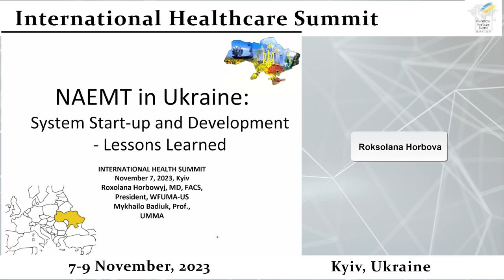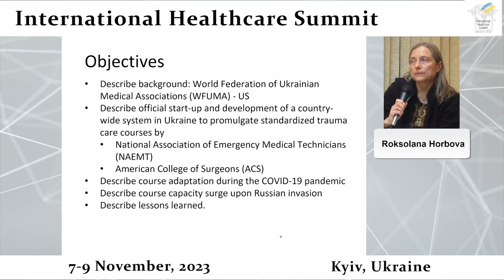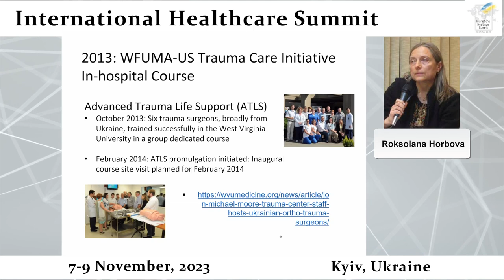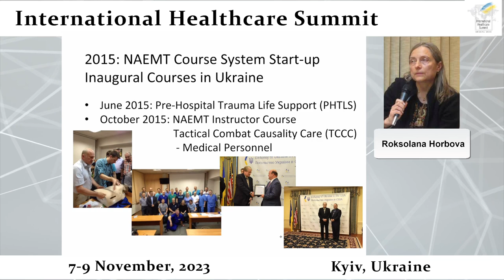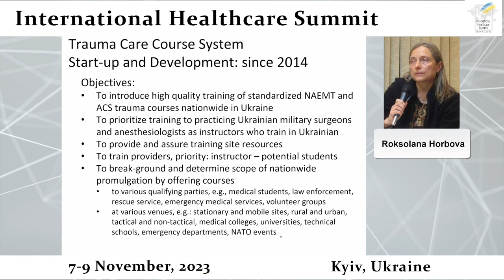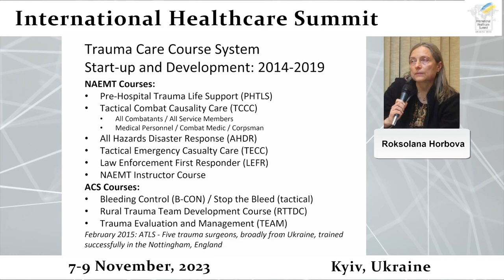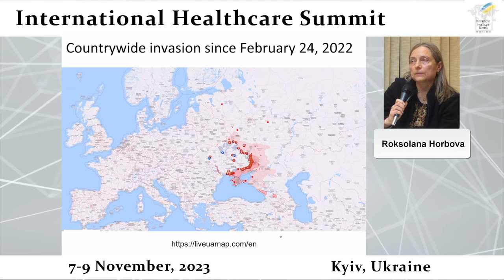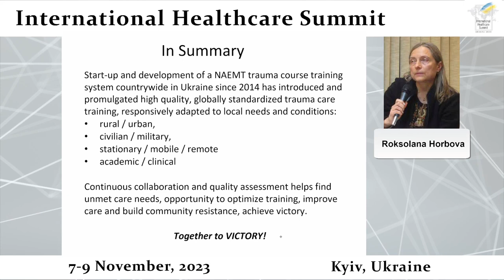IHS Speaker Session: NAEMT in Ukraine - Eight Year Experience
The first International Healthcare Summit (IHS) took place in Kyiv, Ukraine in November 2023 to create collaboration between medical professionals and companies to solve healthcare issues created by the war with Russia.

Speakers:
Dr. Roksolana Gorbova, MD, FACS, WFUMA
Mykhailo Badiuk, MD, Professor at Ukrainian Military Medical Academy

*Please be aware that graphic and sensitive images may be present in the speaker's presentation.